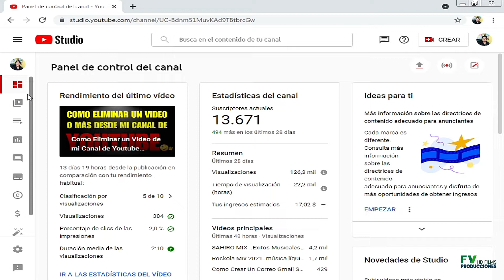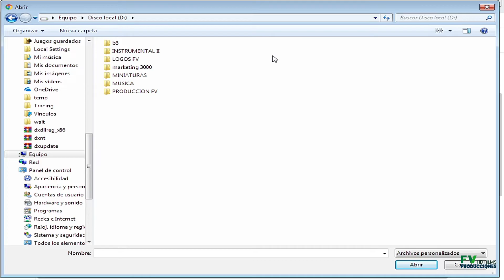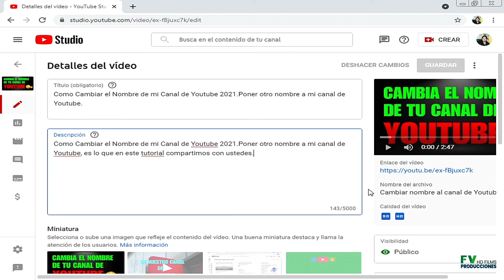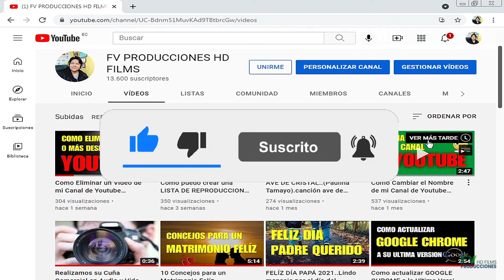COMO PONER O CAMBIAR LA MINIATURA DE UN VIDEO DE MI CANAL DE YOUTUBE 2022( paso paso)FACILÍSIMO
Atravéz de este tutorial, vamos a aprender a poner o a cambiar la miniatura de nuestro canal de youtube, recordemos que si subimos una buena miniatura nos permitirá tenes mejores reproducciones de nuestro videos subidos al canal de youtube.